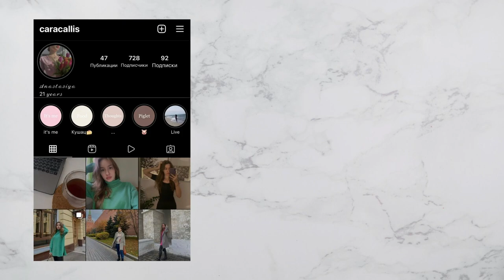Дневник питания / Мотивация / Как стать счастливым и научиться правильно мыслить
Часто задаваемые вопросы:
Где учусь ? - РЭУ им. Плехова
На какой специальности ? - Социология
Мой рост - 163см